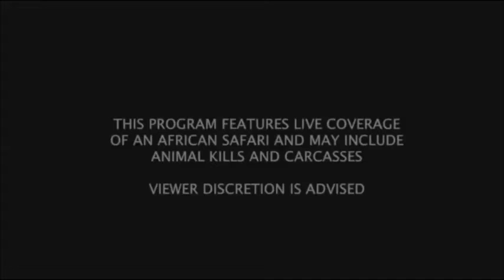SafariLIVE PM Drive 07/25/16